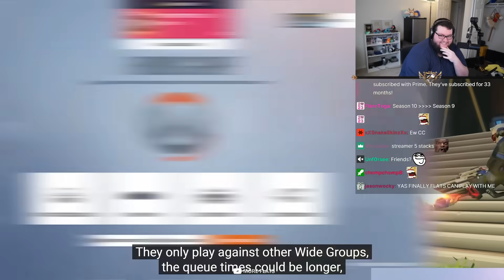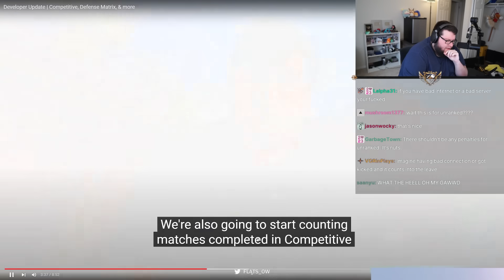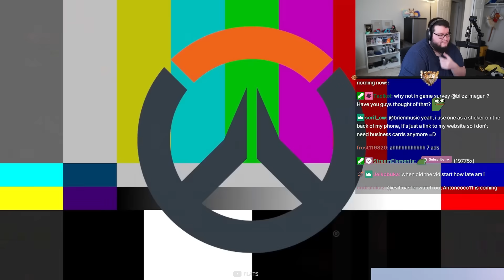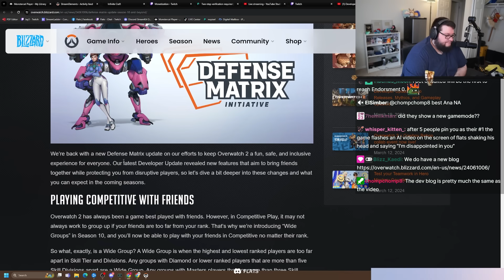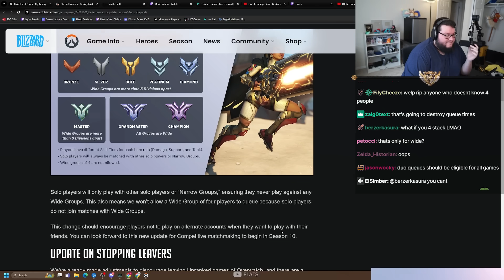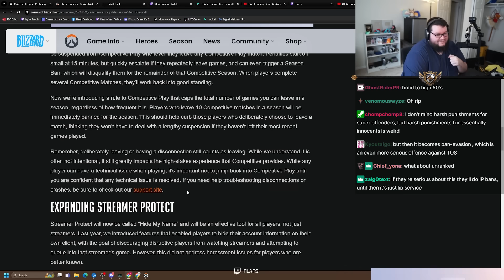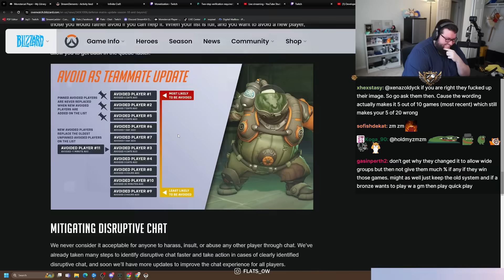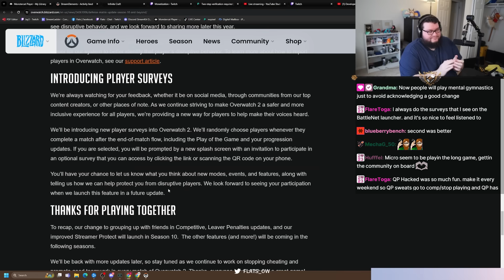MASSIVE COMPETITIVE UPDATES | Overwatch 2 Developer Update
►Edited by and thumbnail done by: Fresh